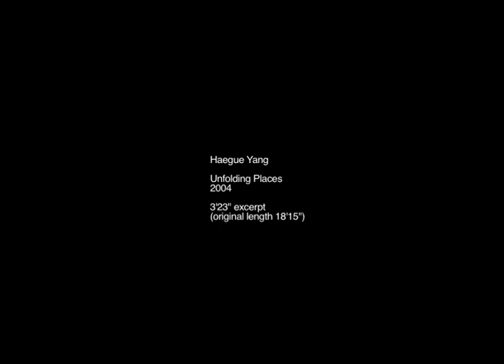Haegue Yang 양혜규 梁慧圭 / Unfolding Places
Haegue Yang
Unfolding Places (Video Trilogy I) / 펼쳐지는 장소 (비디오 삼부작 I), 2004
Single-channel DV-PAL, color, sound, 18:15 min., filmed in London and Seoul, voice-over: Helen Cho (English)